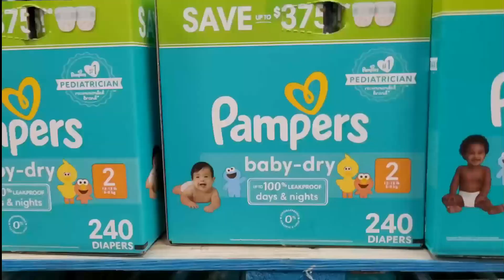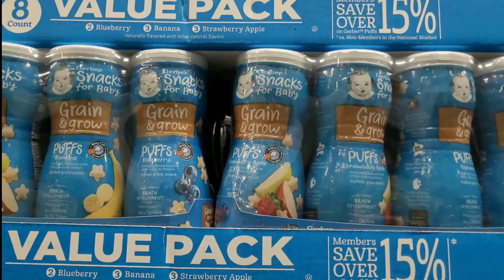Vlog Comprando pampers a la bebe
Saludos mis amores hoy nos fuimos de tienda y en esta ocasion a comprar algo super esencial para la bebe y fueron los pampers, recuerda suscribirte a nuestro canal y compartirlo. Dios te bendiga.